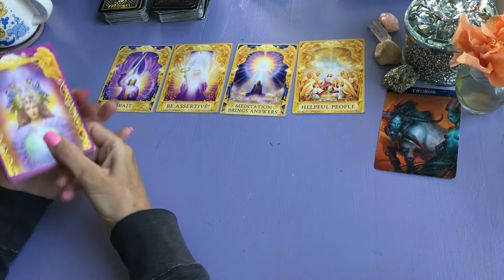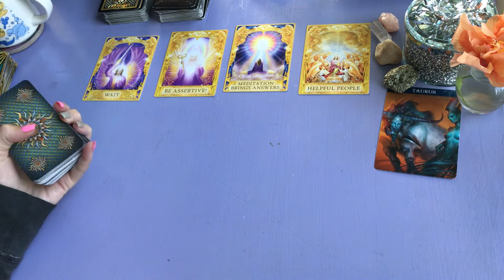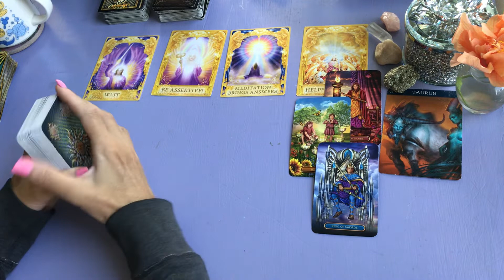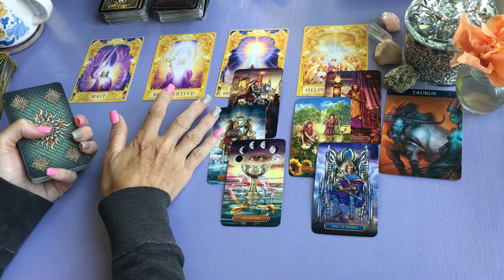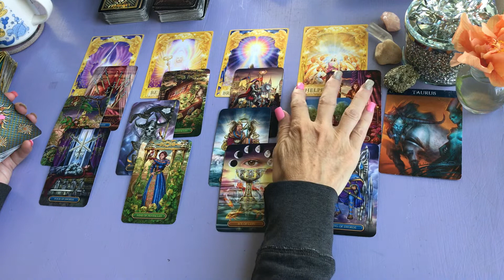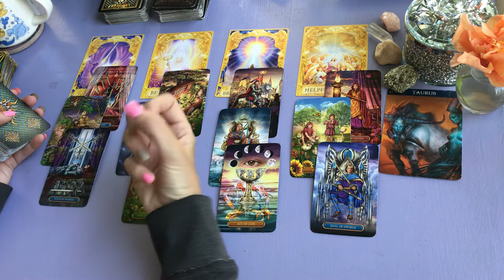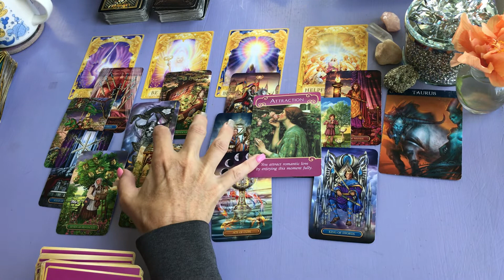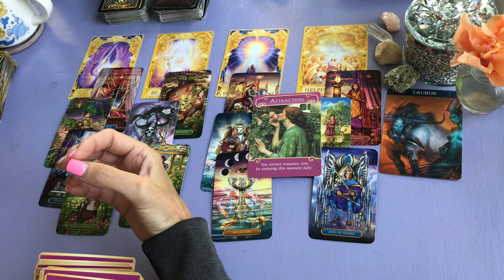TAURUS today ~ "Think before you act" ~ May 17 to 23 2021 tarot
TAURUS today Tarot "Think before you act" TAROT CARD READING" May 17 to May 23 2021.This is a Tarot card general reading. I do tarot love readings, tarot daily readings, tarot compatibility readings and tarot weekly readings.  I am always trying to learn more about tarot so I can give you the best possible reading I can.

Some of my favorite tarot card readers are Ali's tarot, soul source tarot, Minnow pond tarot, Eat read love tarot, Consciousness evolution tarot, Stargirl the practical witch.